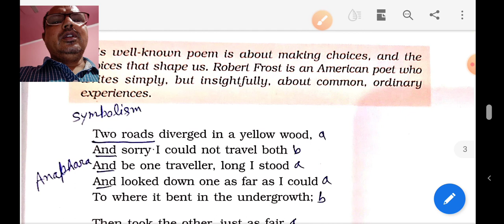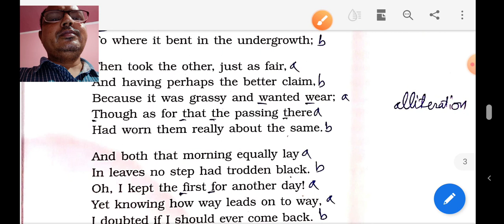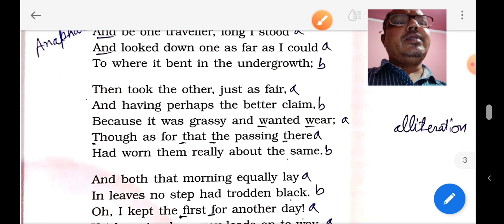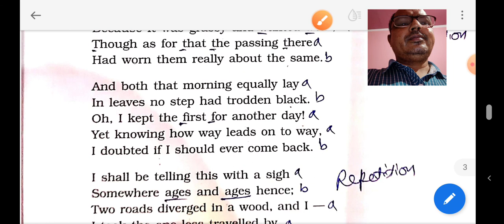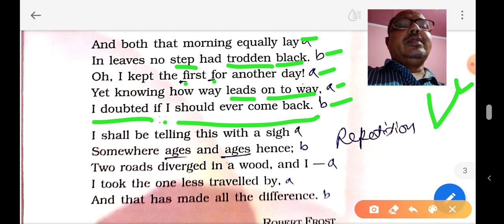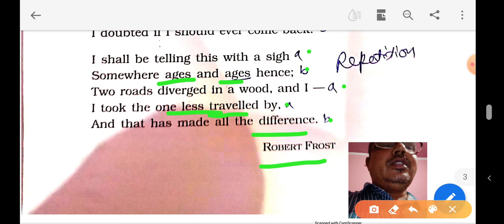The Road Not Taken ,class 9